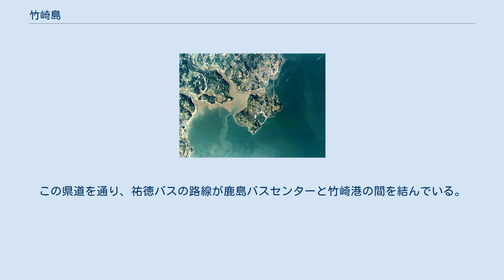竹崎島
竹崎島（たけざきじま）は、佐賀県藤津郡太良町にある島である。
長崎県との境に位置し、有明海に突き出した周囲およそ4 kmの火山島。
 元は陸続きだったが、第四紀更新世（数十万年 - 200万年前）の噴火により出来た島と考えられている。
島全体が小さな火山（竹崎火山）であり、多良岳火山の一部、あるいは単独の成層火山と考えられている。
カルデラ火山であり、島南部にある竹崎港は、噴火口壁の一部が欠損して海水が流入してできたもので、火山国日本でも珍しい火口港である（他は鹿児島県の山川港や伊豆大島の波浮港など）。
島の隆起は玄武岩の溶岩流によるものであり、紡錘形の火山弾を含むスコリアや火山灰の堆積物が港を中心に分布している。
 島とはいえ、古来より潮が引いた時には飛び石伝いに渡れる程度しか離れておらず、陸繋島と看做されることが多い。
現在は架橋されており、国道207号から分岐する佐賀県道295号竹崎上田古里線が竹崎港までをつないでいる。
 島を単独火山と規定した長崎大学教授山口征夫により命名された。
岩石は中国大陸の火山岩と同じ性質をもつアルカリ岩系の玄武岩で、大陸系新規玄武岩類に属する。
火山により火山弾・火山灰の噴出と溶岩の流出が交互に繰り返され互層を作った後、玄武岩溶岩が20 m以上流出して小規模な溶岩台地を形成している。
竹崎火山は火山内部の構造を容易に観察できる貴重な例で、火山弾を含む集塊岩層などが見られる。
 集落が形成された次期はわかっていないが、709年（和銅2年）に竹崎観世音寺が行基により開基されている。
また、平安時代は藤津郡地区は京都の仁和寺の荘園であったが、鎌倉時代、後深草天皇の頃には仁和寺の末寺であり、公家の勅願所として3年に1度国家安穏・鎮災至福・五穀豊穣などの祈願が行われた。
 また、沖合は鹿島・佐賀方面に流れる潮と、諫早方面に流れる潮が分岐する所で、古来より有明海の海上交通・軍事上の要衝であった。
664年（天智3年）には烽の制度により狼煙台が島の対岸、大浦の日ノ辻山に整備され、南北朝時代には島原の有馬隆泰が懐良親王に味方して城塞を築き、足利方の九州探題今川貞世の大軍を退ける功を上げている。
その後戦国時代には佐賀の龍造寺氏と島原の有馬氏との間で争奪の場となり、有馬氏が出城を築いたり、龍造寺政家が後藤家信に城の普請と守備を命じたりしている。
1587年（天正15年）の豊臣秀吉による九州平定後は、諫早に封じられた龍造寺家晴が石垣を備えた近世的な防御設備を整えて本拠諫早城の支城として機能させたが、島原の乱の後取り壊されている。
 江戸期には佐賀鍋島本藩領に竹崎村の名がある。
田地は無く、漁業と畑作が主産業だった。
また、海上交通においては、竹崎沖は潮流の分岐と合流の複雑な浪立ちから「竹崎沖の三角浪」といわれ海の難所であり、特に島東部の夜灯鼻の前面には鶴瀬の暗礁が広がり、船の航行に支障を来していた。
そこで、寛延年間（1748年 - 1750年）に諫早家臣、早田番左衛門により灯油式灯台が設けられたが、1828年（文政11年）の台風で倒壊した。
その後、1869年（明治2年）に番左衛門の子孫にあたる市右衛門が国内初の十一面ガラス鏡式洋風燈台として再建した。
灯台は竹崎観世音寺が管理していたが後に廃止され、1954年（昭和29年）に海上保安庁によって新灯台（夜灯鼻灯台）が設置された。
跡地には佐賀藩の国学副教授武富圯南の筆による「照海灯の碑」が建っている。
 現代でも島の主要産業は漁業であり、特に竹崎がにのブランドで知られる「ガザミ」やタイラギ漁が盛ん。
また温泉の採掘にも成功し、観光地としても栄えている。
 島外との交流が少なかったため古くからの習俗が多く残る。
追儺の行法の中世的な古式を伝える修正会鬼祭は竹崎観世音寺で毎年1月上旬頃に行われ、国の重要無形民俗文化財に指定されている。
また同祭では県の重要無形民俗文化財に指定されている童子舞も演じられる。
ほかにも歩射会の古式と言われる竹崎円座祭、1300年以上の歴史がある御手水の的射りなどのほか、もぐら打ちや流れ灌頂、鬼火焚きなど伝統期な民俗芸能の宝庫となっている。
 これらは、その源流を平安時代の宗教的民俗風習に求められ、当時から民衆との間に信仰が広がっていたことが推察できる。
竹崎観世音寺には鎌倉時代中期の作といわれる石造三重塔（佐賀県指定重要文化財）をはじめ、大永年間の石造六地蔵塔など数多くの石塔類が残っているが、これは、この時...